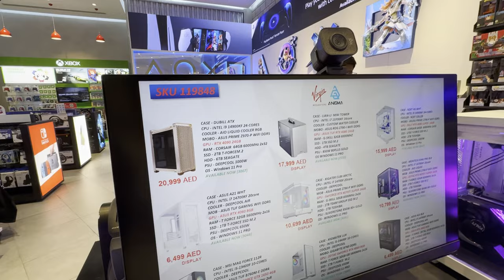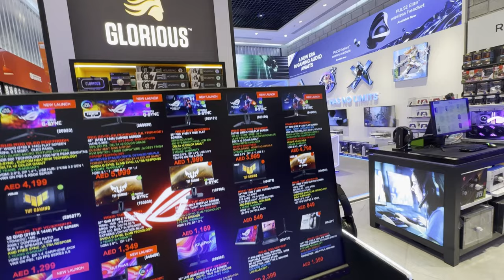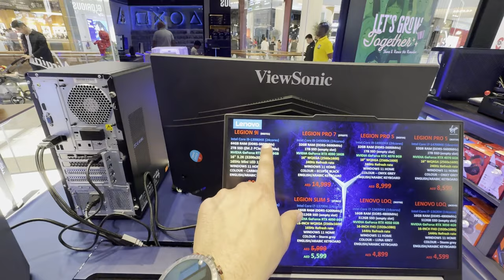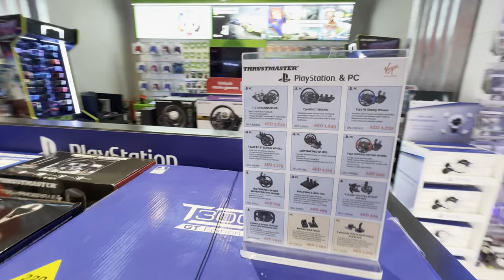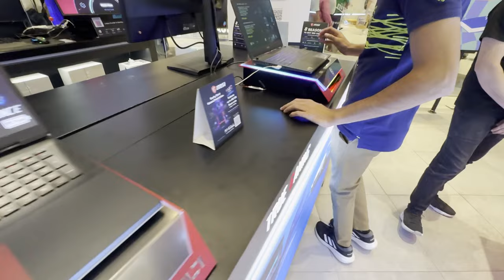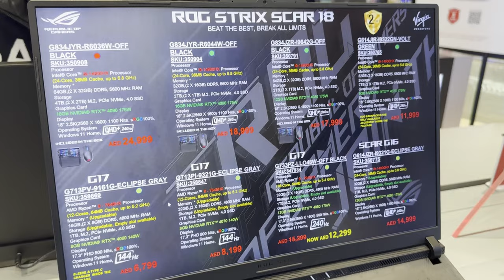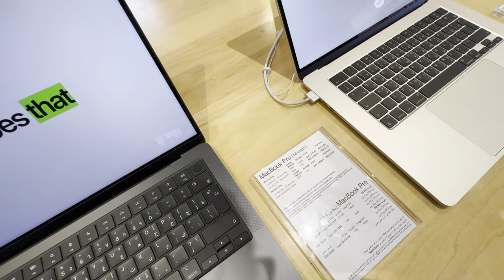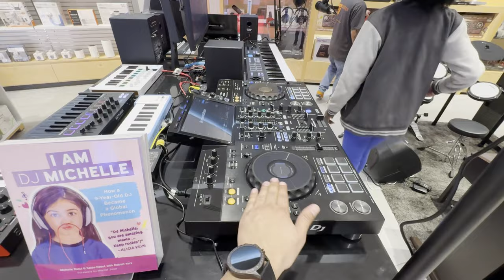Gaming PC and Accessories at Virgin Megastore - Daddu Charger - Dubai Vlog 05